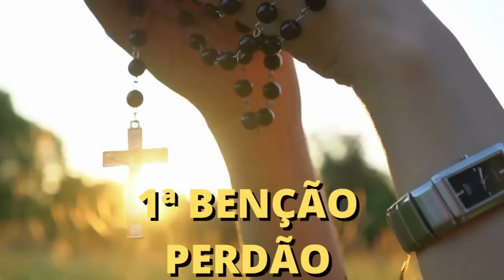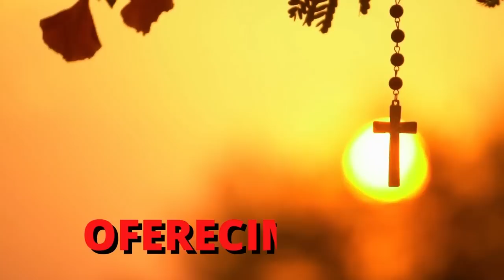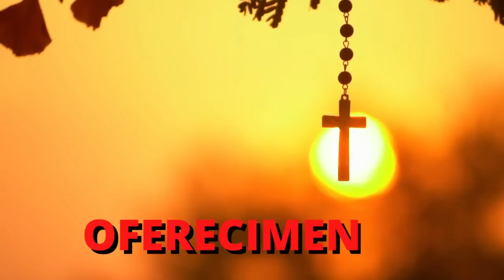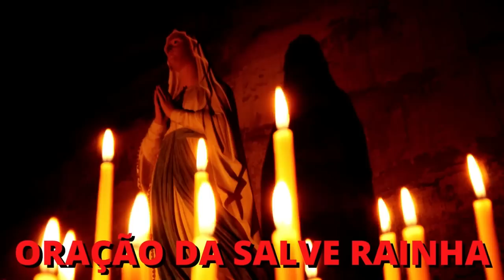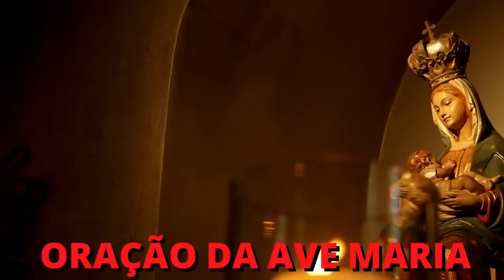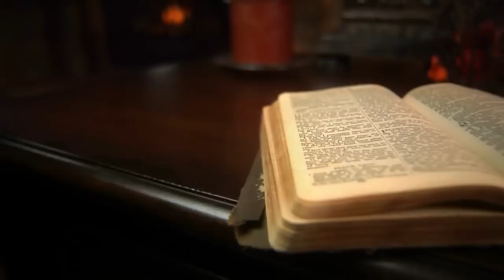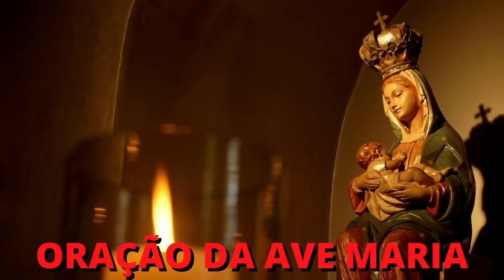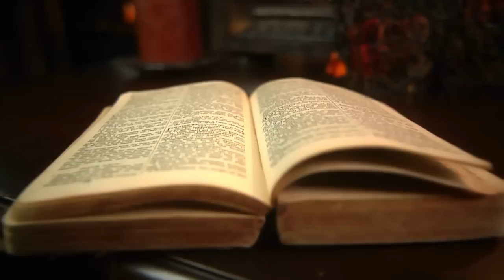ORAÇÃO DO SANTO TERÇO MARIANO - MISTÉRIOS DOLOROSOS - GRAÇA, CURA, PROTEÇÃO E A INTERCESSÃO DE MARIA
NESSE VÍDEO VOCÊ VAI ORAR A PODEROSA ORAÇÃO DO SANTO TERÇO MARIANO - contemplando os MISTÉRIOS DOLOROSOS - GRAÇA, CURA, PROTEÇÃO E A INTERCESSÃO DE MARIA.

AO CONTEMPLAR O SOFRIMENTO DE JESUS, COLOCAMOS NAS MÃOS DE NOSSA SENHORA, TAMBÉM AS NOSSAS DORES E SOFRIMENTOS, PEDINDO SUA PODEROSA INTERCESSÃO JUNTO A DEUS.

TODO AQUELE QUE REZA O SANTO ROSÁRIOS E O TERÇO DIÁRIO RECEBE AS 15 PROMESSAS DE MARIA E AS 10 BENÇÃOS DIVINAS.

Você já tirou um tempo para rezar hoje? Que tal se unir à nossa família em oração, contemplando os mistérios dolorosos do Santo Rosário?

O rosário é feito para que possamos meditar em cada mistério da vida de Cristo. Assim, mergulhar, por meio do Rosário, Maria nos gera à semelhança de Jesus.

Na carta apostólica de João Paulo II Rosarium Virginis Mariae, ele declara: “Percorrer com ela [Maria] as cenas do Rosário é como frequentar ‘escola’ de Maria para ler Cristo, penetrar nos seus segredos, compreender a sua mensagem”. É a minha oração predileta, disse João Paulo II.

O Rosário constitui um caminho espiritual riquíssimo, através do qual Deus nos quer conduzir a todos, pelas mãos de Maria Santíssima, à íntima união com Jesus Cristo, seu Filho encarnado.

GRATIDÃO POR SE INSCREVER NO CANAL E DEIXAR SEU LIKE, SEU COMENTÁRIO E PRINCIPALMENTE POR COMPARTILHAR NOSSOS VÍDEOS, ISSO AJUDA NA NOSSA MISSÃO DE LEVAR A ORAÇÃO E O PODER DIVINO A DOS AQUELES QUE PRECISAM. ORAMOS POR TI TODOS OS DIAS E CONTAMOS COM SUA PARTICIPAÇÃO.